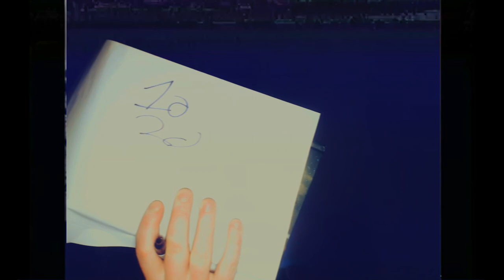money for pullups and your clicks for free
Stefan. 💙